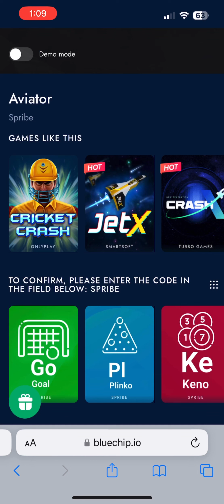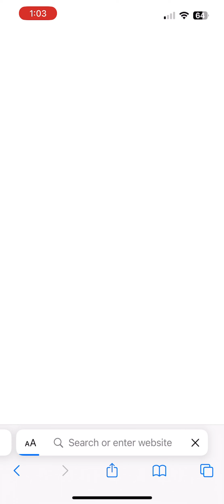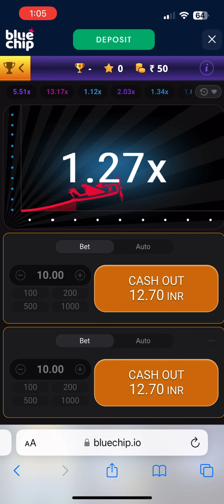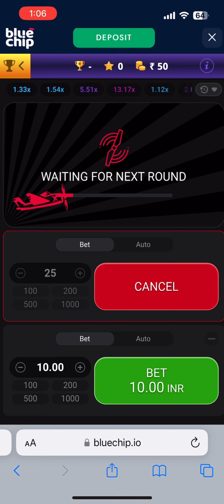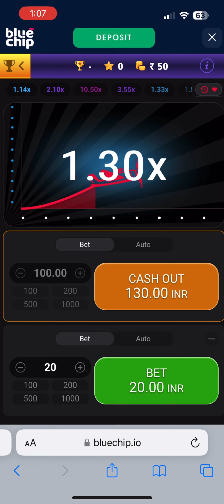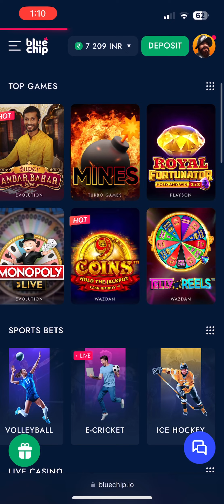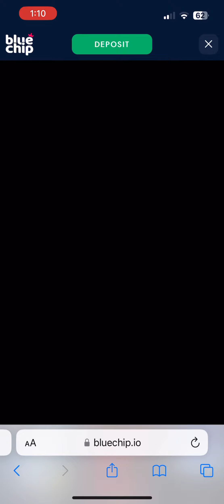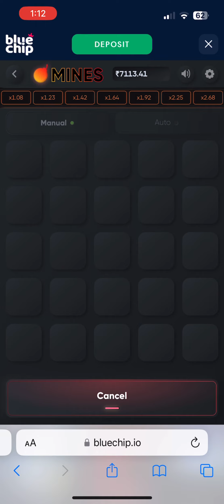NEW ONLINE EARNING APK BLUECHIP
Bluechip new game